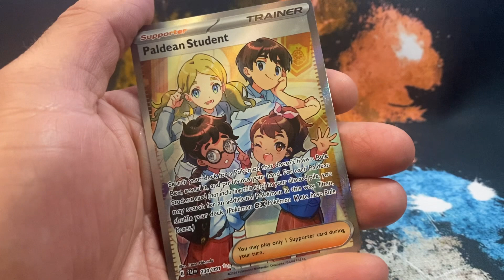Paldean Fates pack(like&subscribe)